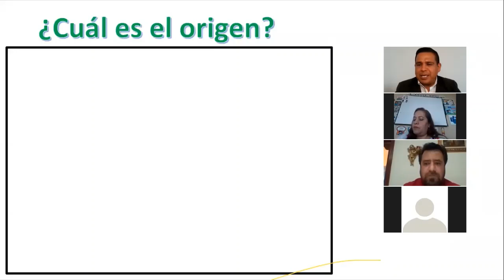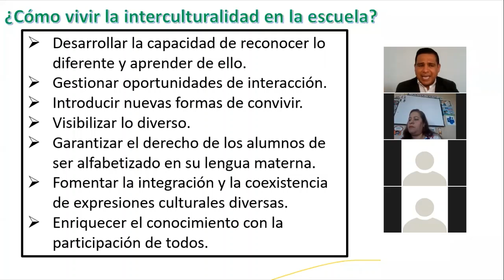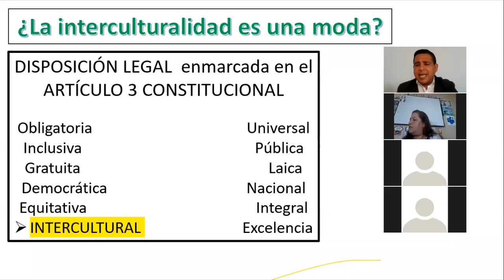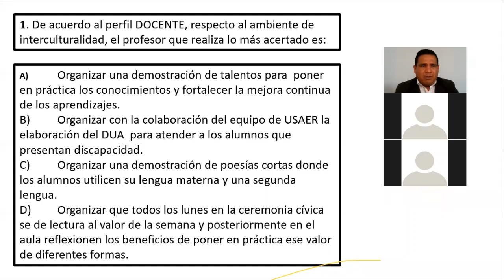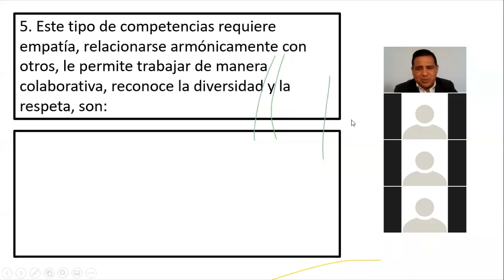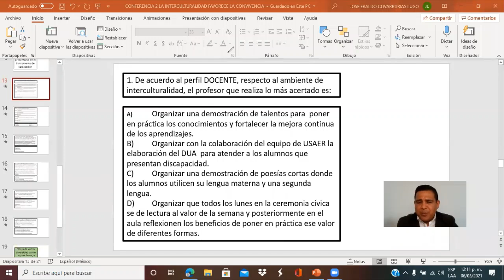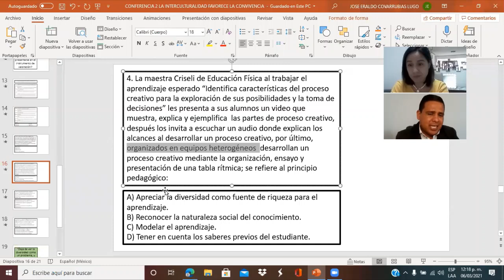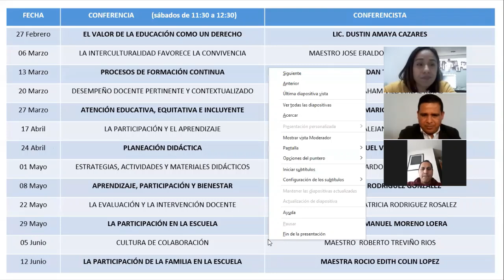CONFERENCIA 2 DOMINIO 1 CRITERIO 1.2 LA INTERCULTURALIDAD FAVORECE LA CONVIVENCIA Y EL APRENDIZAJE.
¡¡LA EXCELENCIA NO ES UN ACTO, LA EXCELENCIA ES UN HÁBITO!!

PERFILES PROFESIONALES, CRITERIO E INDICADORES PARA EL PERSONAL DOCENTE, TÉCNICO DOCENTE, ASESORÍA TÉCNICA PEDAGÓGICA, DIRECTIVO Y DE SUPERVISIÓN ESCOLAR (11 DIC 2020)

CONFERENCIA 2

DOMINIO 1
CRITERIO 1.2
REALIZA SU QUEHACER DOCENTE CONSIDERANDO QUE LA INTERCULTURALIDAD FAVORECE LA CONVIVENCIA ARMÓNICA BASADA EN EL RESPETO Y APRECIO A LA DIVERSIDAD EN TODAS SUS EXPRESIONES.

El proyecto lleva por título JORNADAS ACADÉMICAS PARA TU PROMOCIÓN Y ADMISIÓN y esta organizado en 13 conferencias donde abarcamos todos los dominios y todos los criterios para tu estudio y preparación.

ENLACE donde podrás encontrar todos los materiales de cada conferencia

¡¡GRACIAS POR APOYAR ESTA INICIATIVA!!

¡¡AYÚDAME A COMPARTIR!!

¿QUIÉN ES EL PROFE ERALDO?

¡¡COMPRUEBA QUE SOMOS LA MEJOR OPCIÓN!!
¡¡AGRADEZCO UN ESPACIO EN TU AGENDA!!